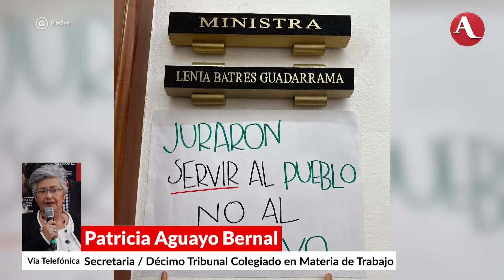Tomaremos acciones necesarias y contundentes sobre reforma judicial: vocera trabajadores PJF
Al ser cuestionado por las declaraciones de Ricardo Monreal, quien dijo que no se buscará acelerar la aprobación de la reforma al Poder Judicial de la Federación, Patricia Aguayo, vocera de los trabajadores del Poder Judicial de la Federación, aseguró que en Morena “son tramposos”, por lo que una cosa es lo que diga el legislador y otra lo que sucede en los hechos.